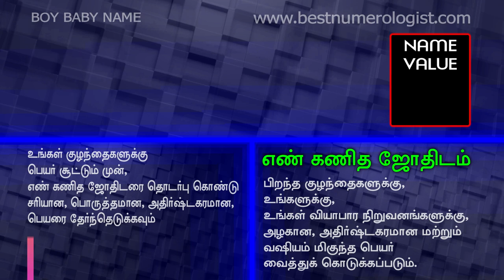TOP MODERN NEW BOY BABY NAME WITH NUMEROLOGY VALUE / SHARVA RAKSAN MRS / NUMEROLOGIST / 9842111411